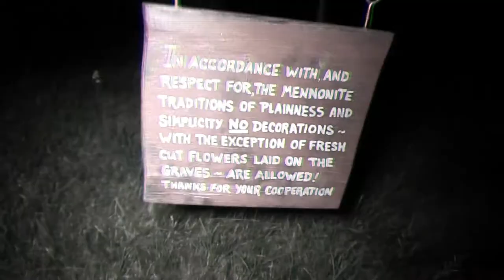VISITED A REAL GHOST TOWN CEMETERY AT 3AM | HEARD A SCREAM!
In today’s adventure, Josh and I VISITED A REAL GHOST TOWN CEMETERY AT 3AM | HEARD A SCREAM!  It was a crazy night of exploring and Investigating!

Want great music for your videos? Click the link!